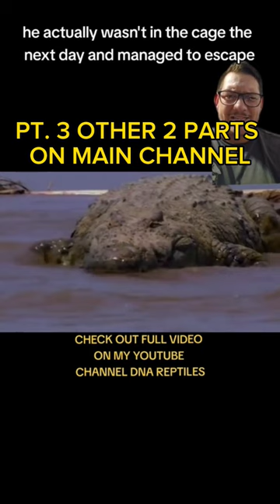Shocking: Witchdoctor's Dark Method to Capture Gustave | Pt. 3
The attempt to catch Gustave used a dog as bait... and failed